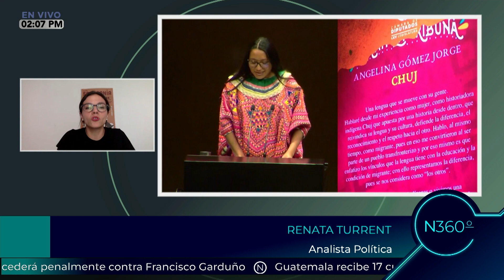Entrevista con Renata Turrent, analista política. Noticias360, por UNIFE México.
Gloria Guinzberg entrevista a la maestra Renata Turrent, analista política, sobre la reforma electoral y cómo puede afectar a las minorías.

La reforma electoral es un tema de gran importancia en cualquier democracia, ya que tiene el objetivo de garantizar la igualdad y la justicia en los procesos electorales. Sin embargo, la forma en que se implementan estas reformas puede tener un impacto significativo en ciertos grupos de la población, como las minorías.